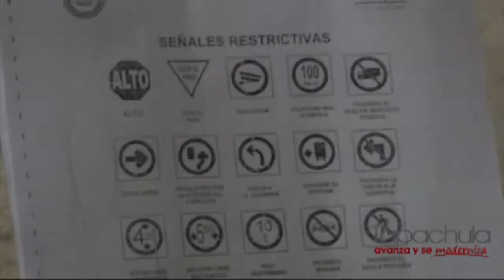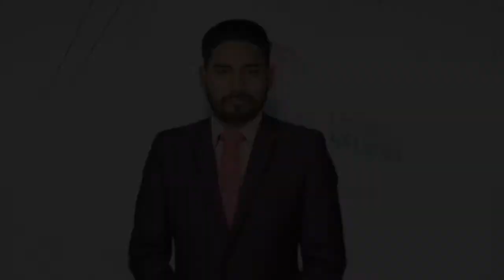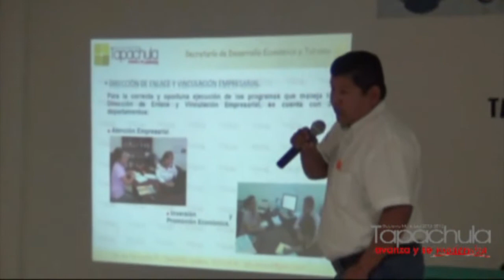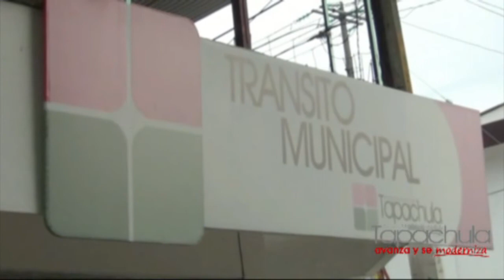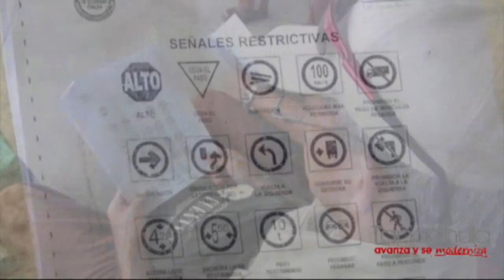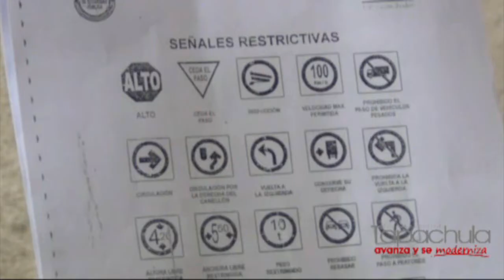TAPACHULA INFORMA 01 08 14